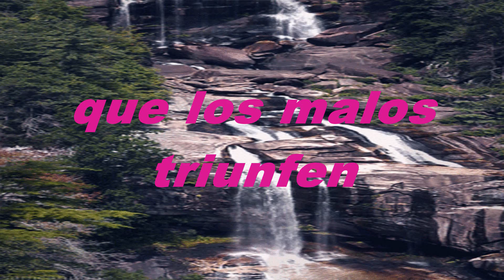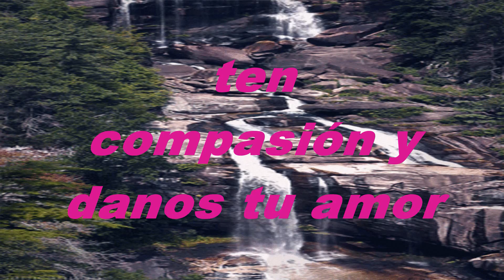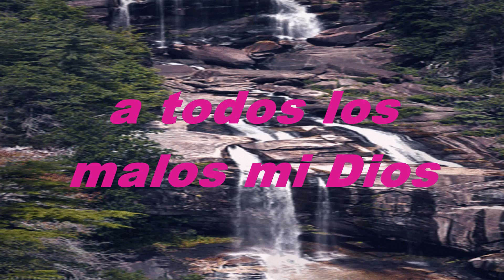Cristo Escucha Pista